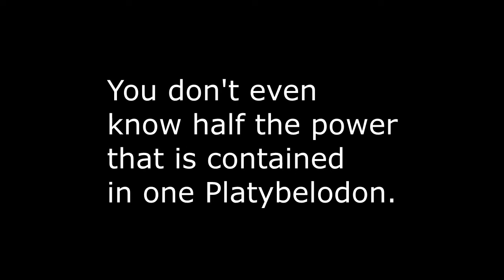Let me tell you about Platybelodon